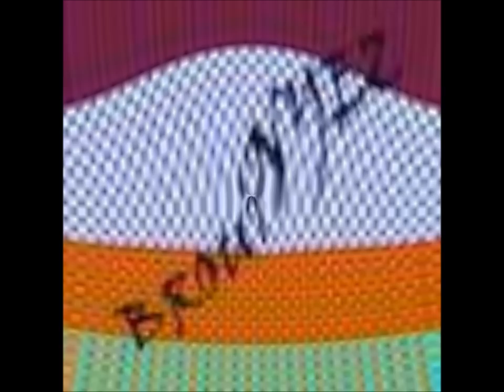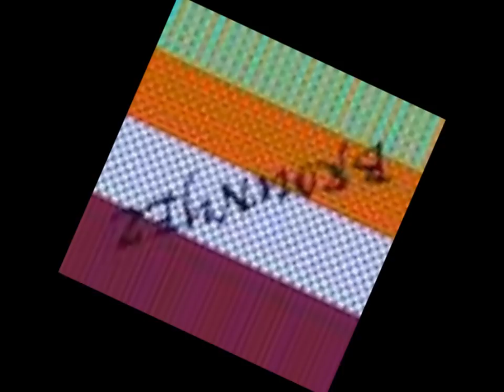See Nothing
The 8th song of the album "Secret" in my opinion one of the best.